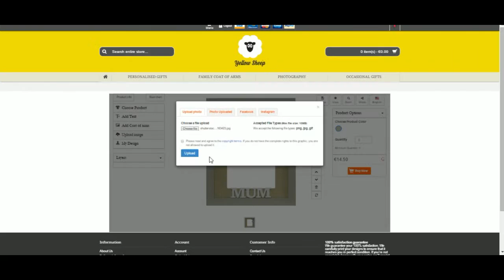Yellow Sheep Website Tutorials: Photo frames